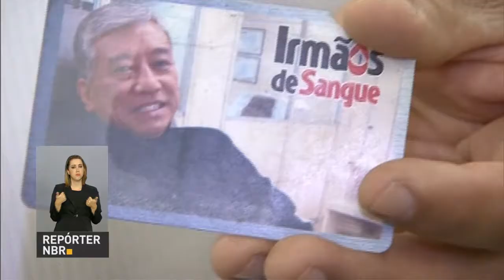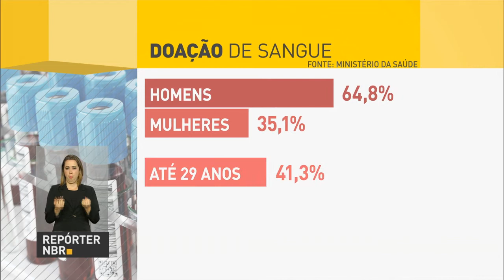Governo libera recursos para cursos técnicos no ensino médio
REPÓRTER NBR 19H - 20.12.16: Governo liberou R$ 850 milhões para criação de cursos técnicos no ensino médio e para fomentar escolas de tempo integral. E mais: país arrecadou mais de R$ 100 bilhões em novembro. Confira também: hemocentros pedem por doação de sangue para o final de ano.